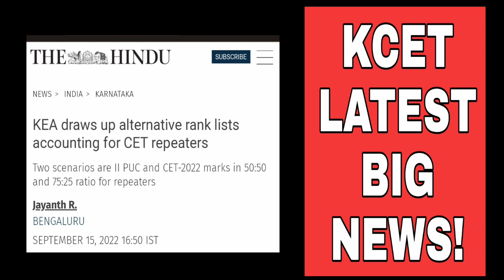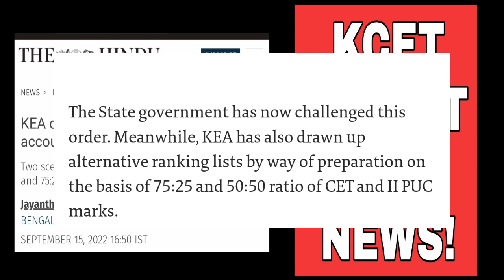KCET EXCLUSIVE 🎉 NEWS TODAY|50:50 AND 75:25 LATEST ANALYSIS|BIG UPDATE|students solution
Upi id:hatersvtu@ybl

kcet 2022 update xylophone,
kcet 2022 update winners,
kcet 2022 update questions,
kcet 2022 update queens,
kcet 2022 last date to apply,
kcet 2022 update predictions,
kcet 2022 update philippines,
kcet 2022 exam date application,
2022 kcet,
kcet 2022 application filling,
2022 cet,
kcet 2022 update zelda,
kcet 2022 update zoom,
kcet 2022 update zelensky,
kcet 2022 update carrier settings,
kcet 2022 update catalog,
kcet 2022 update chrome,
kcet_2022_important_update,
kcet results update 2022,
kcet updates 2022 today,
kcet 2022 update election,
kcet 2022,
kcet 2022 update march 13,
kcet 2022 update march 11,
kcet 2022 update march,
kcet 2022 update march 14,
kcet 2022 live updates,
kcet 2022 latest update,
kcet 2022 update kit,
kcet 2022 update february,
kcet blueprint 2022